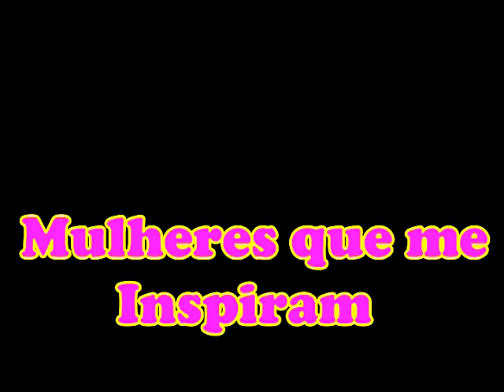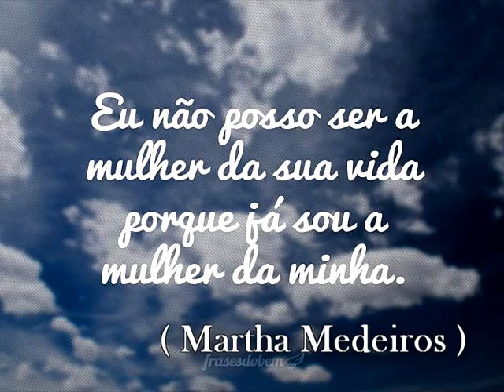LURDINHA 2020 MULHERES E AMIGOS